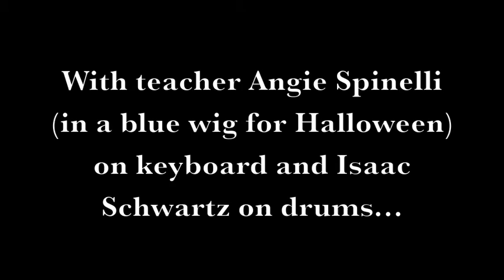Katie performs at 10-30-11 Recital